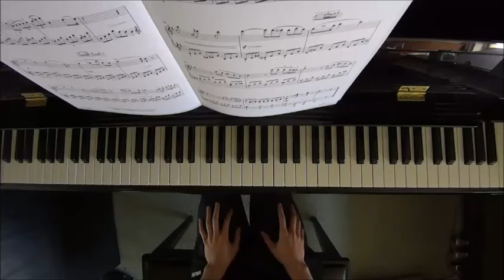AMEB Piano Series 18 Grade 4 B3 Hummel Romanze Op.52 No.4 by Alan